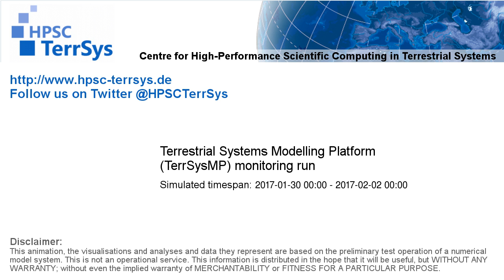TerrSysMP monitoring run 2017-01-30 - water table depth change - Europe (72h)